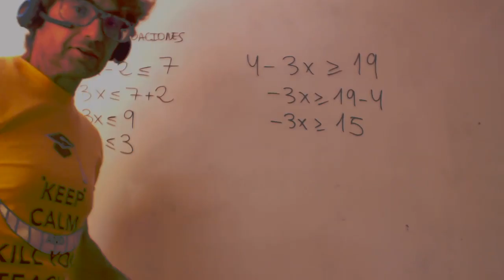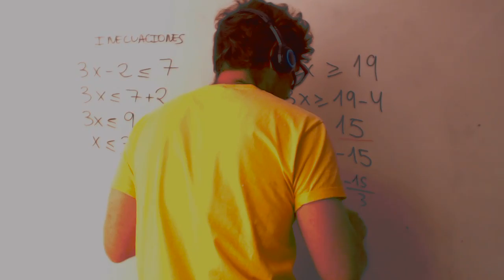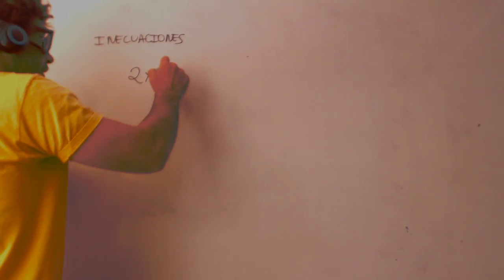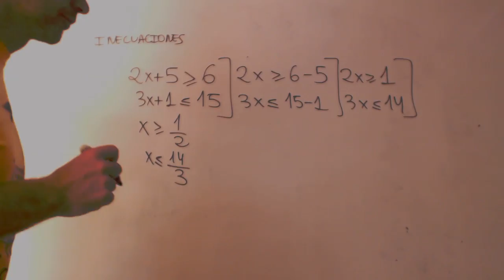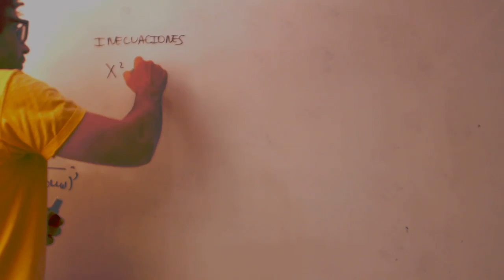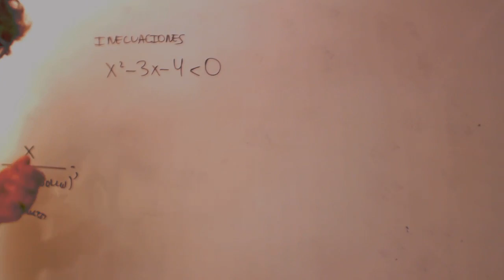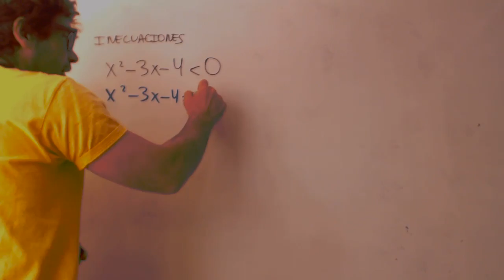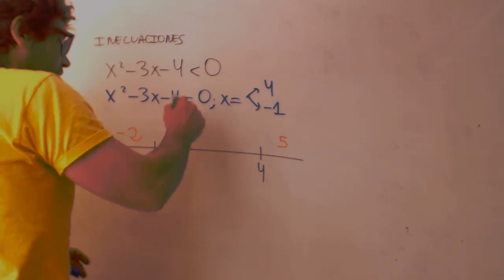Inecuaciones Introducción Matemáticas 1 Bachillerato Academia Usero Estepona